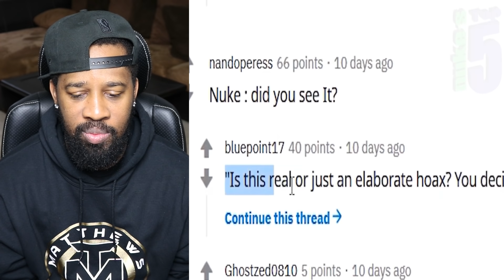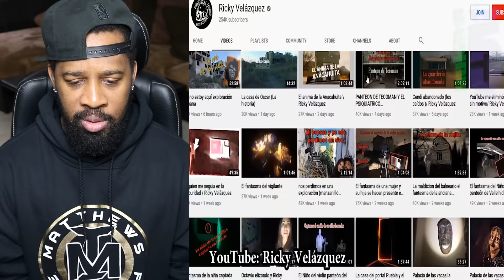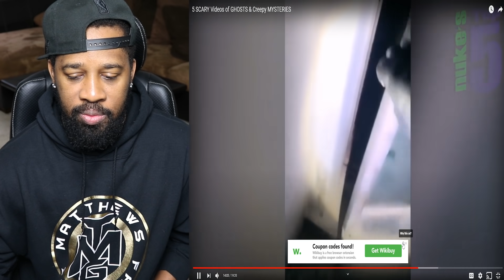5 SCARY Videos of GHOSTS & Creepy MYSTERIES REACTION!!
IF YOU WOULD LIKE TO SEND US ANYTHING =D
TMG Fam – L. Matthews